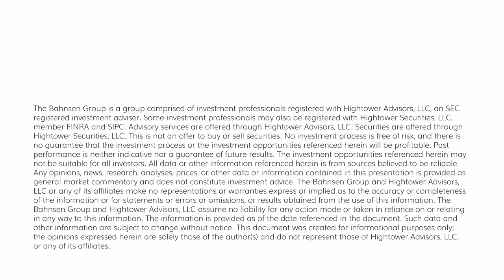The DC Today - Tuesday, February 6, 2024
Markets traded modestly higher following global markets, particularly China, where broad indices closed higher by over 3%.